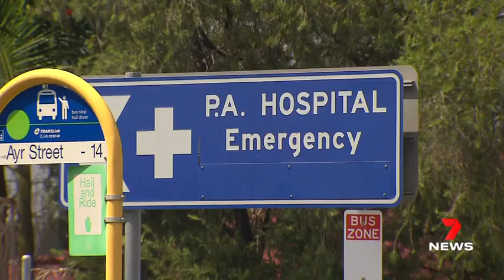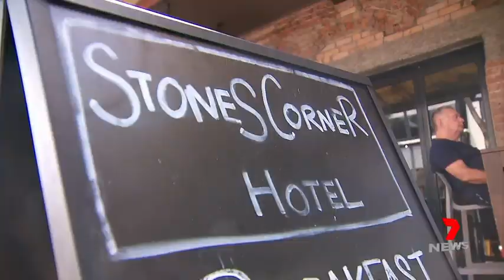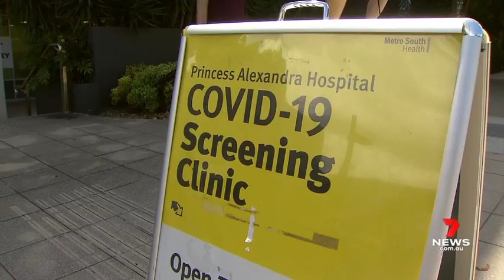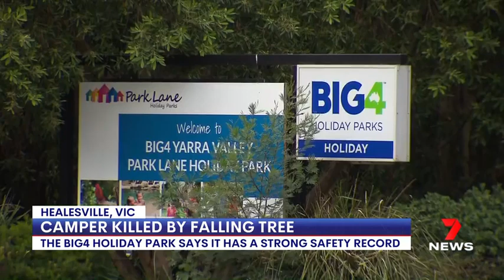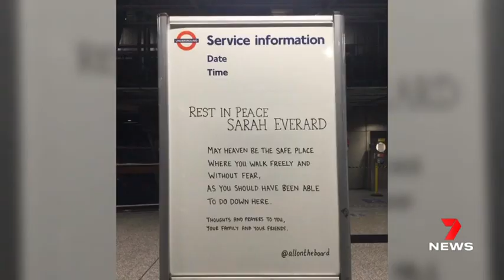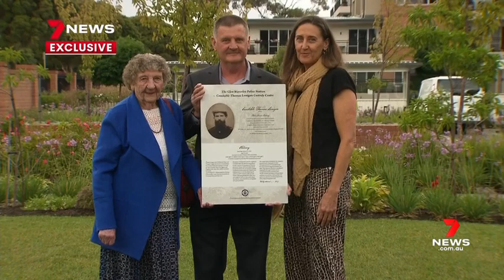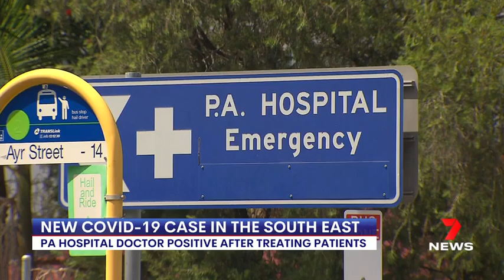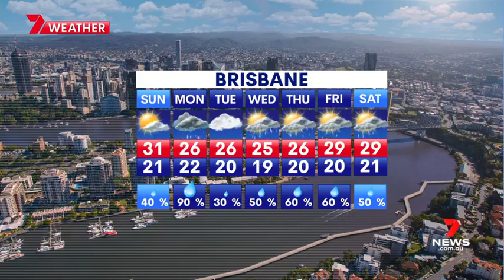Seven News Queensland - 13/03/2021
Presented by Katrina Blowers